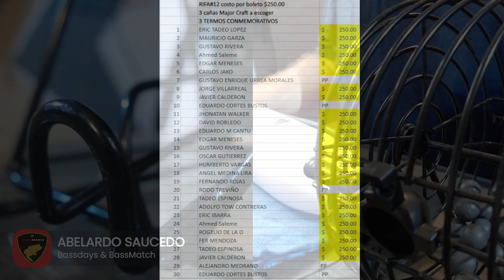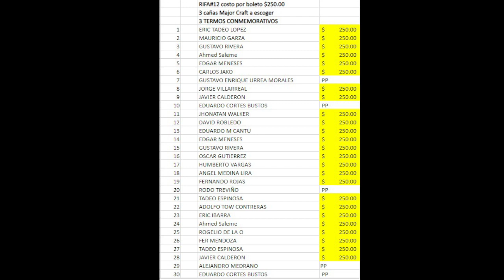RIFA # 12 6 PREMIOS